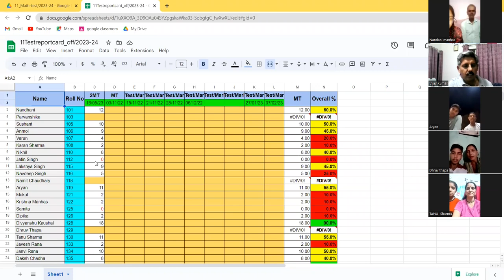PTM || ONLINE || CLASS XI || GSSS MOHTLI || 2023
First PTM held for class 11th in new session on 27th May 2023.